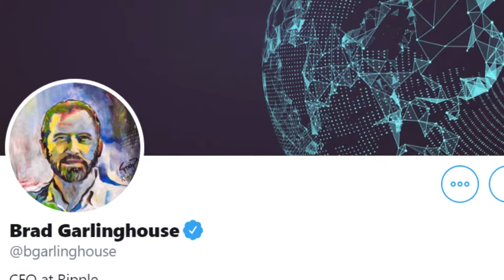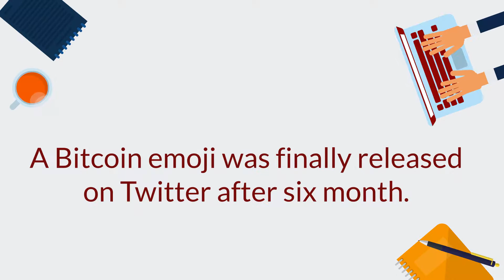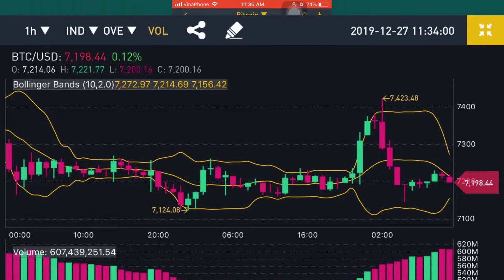The possible IPO of Ripple and The Bitcoin emoji on Twitter | Bitscreener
This video presents The possible IPO of Ripple and The Bitcoin emoji on Twitter